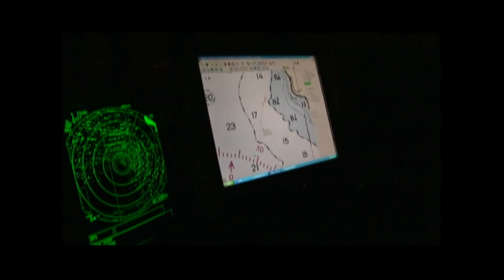El Cornelia Marie es arrastrado por olas gigantes hacia el centro de la tormenta | Pesca Mortal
A pesar de haber anclado para resguardarse de la tormenta, el Cornelia Marie sigue siendo golpeado por monstruosas olas que comienzan a empujar la embarcación nuevamente hacia la tormenta. Por lo que el capitán suplente decide subir el ancla nuevamente, pero la situación es de extremo peligro para sus tripulantes debido al temporal